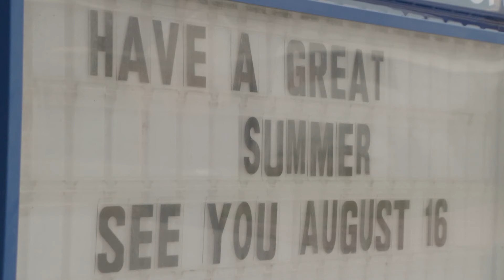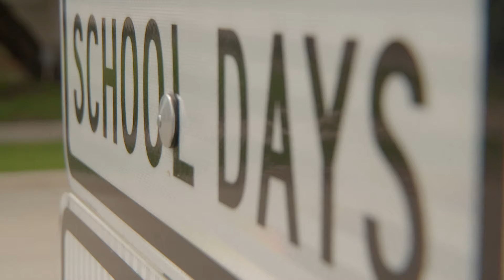Texas lawmaker pitching later start to school year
A Texas state lawmaker is pitching a later start date in hopes of helping the power grid.